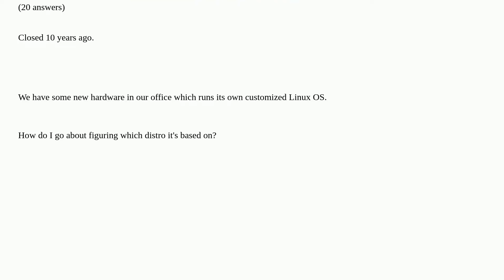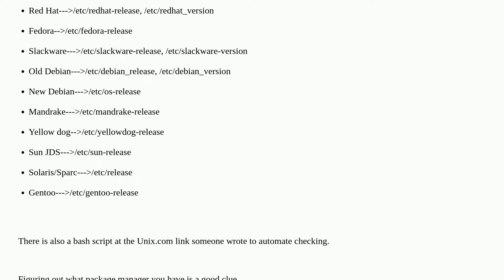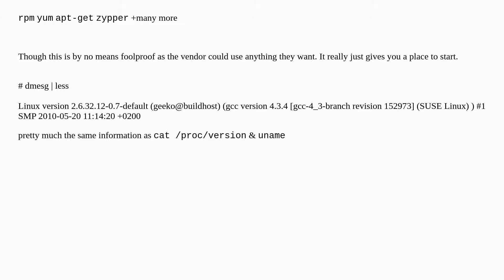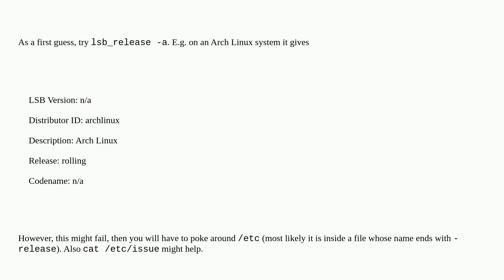Unix: How do I identify which Linux distro is running?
How do I identify which Linux distro is running? duplicate

A special thanks goes out to the awesome community

  linux version